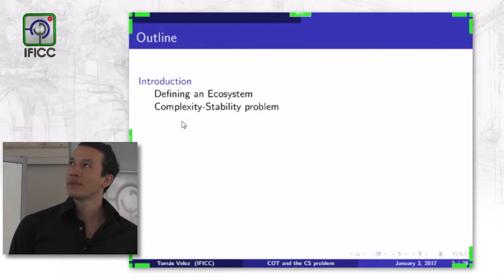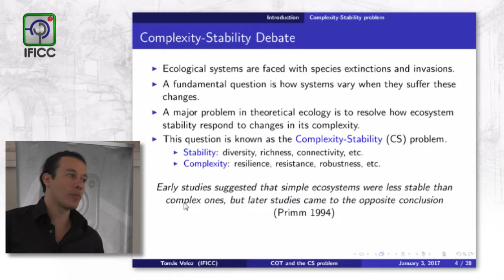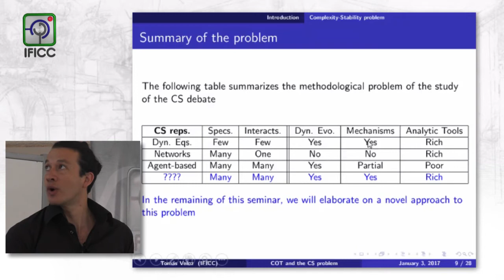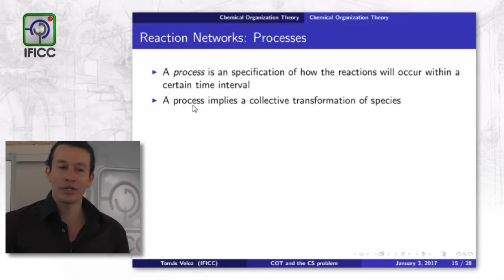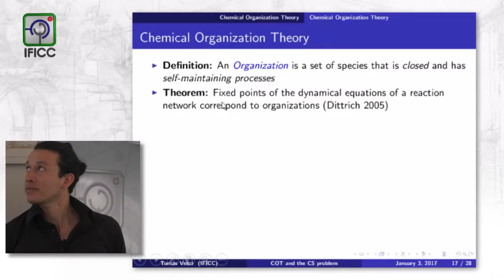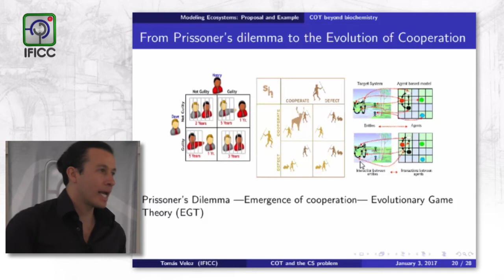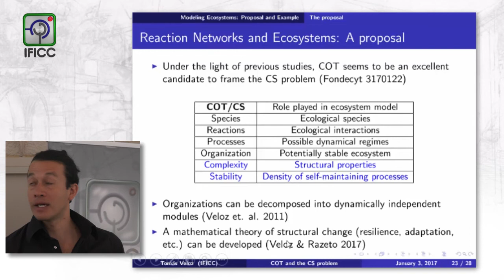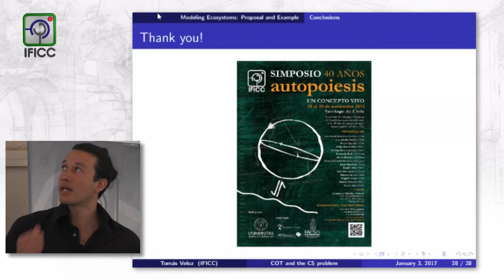Chemical Organization Theory and its Application to the Complexity-Stability Problem - Tomás Veloz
Coloquio Mosaicos IFICC. Expositor Dr. Tomás Veloz, Director del Departamento de Sistémica IFICC
(Charla en inglés)
"The decline of the Earth's biodiversity is a threat to the ecosystems in the planet. Ecological systems are faced with species extinctions and invasions and one fundamental question is how systems vary when they suffer these changes. In particular, a major problem in theoretical ecology is to resolve how ecosystem features such as resilience, resistance, robustness, or in wider terms, stability respond to changes in species diversity, richness, connectivity, or in wider terms, complexity. This question is known as the Complexity-Stability problem." Conoce nuestro sitio web con más información